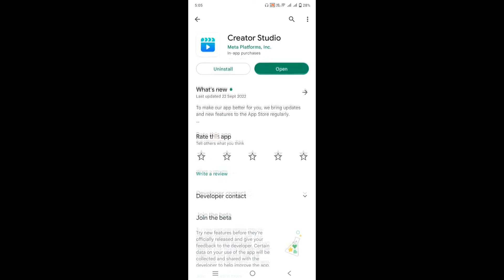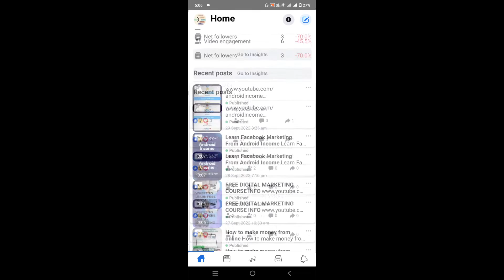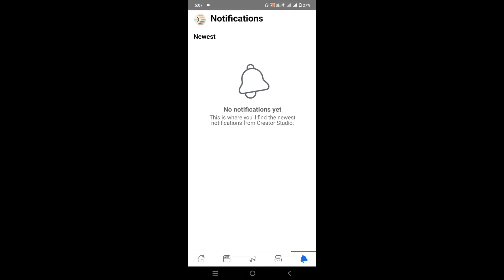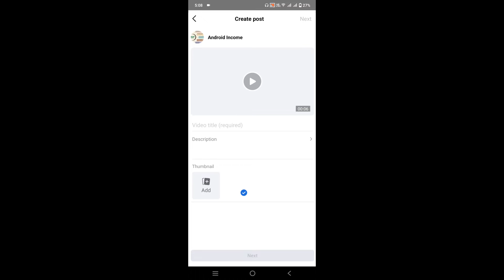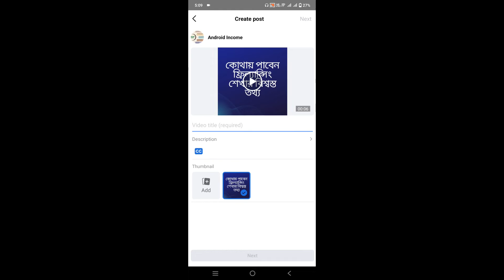How To Use Facebook Creator Studio | Facebook Creator Studio Tutorial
How To Use Facebook Creator Studio of publishers. I shall share the Facebook Creator Studio Tutorial in this video. It's a very helpful tool for Facebook page owner. User can access and upload their video in any time from any place by this app. Can analyze the growth and insight of every video. Users can monetize and earn money from Facebook Creator Studio.

Advance thanks to watch this video. You will get some nice important videos in the below.👇